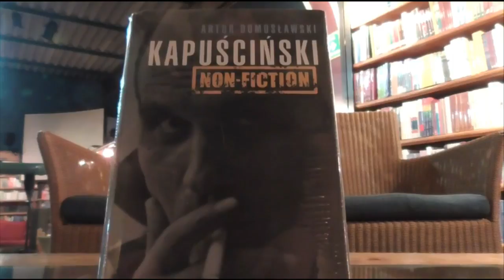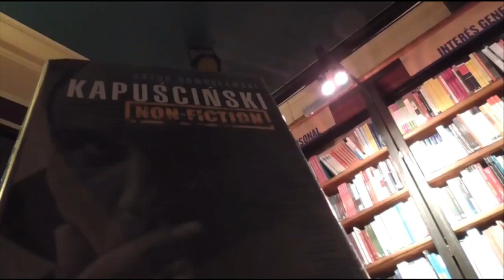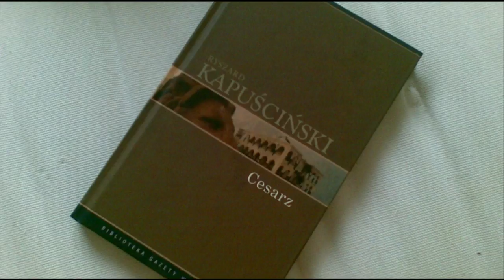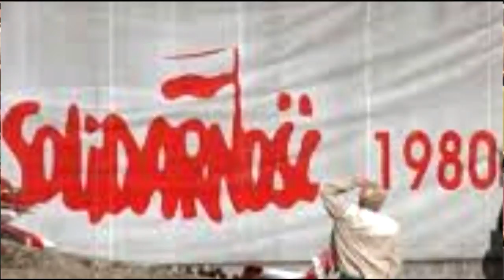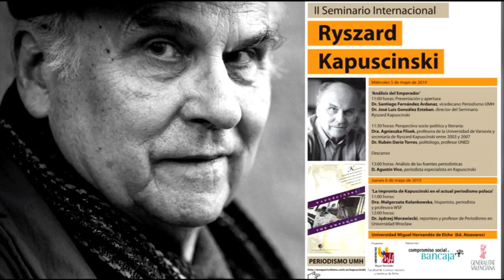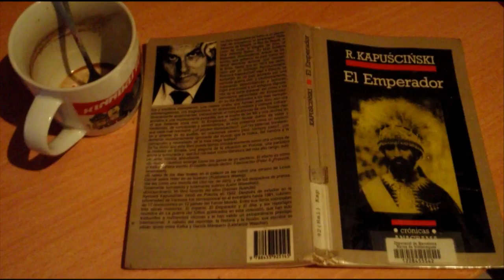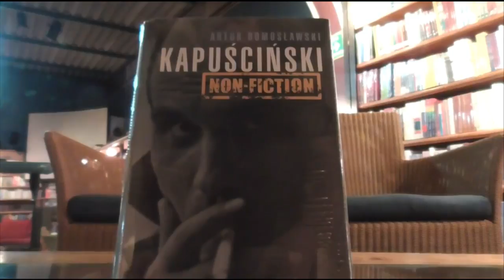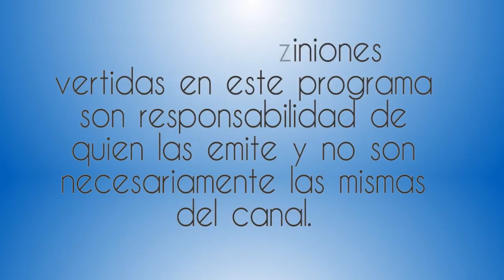Kapuchiski Conversatorio Non Fiction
14 Marzo 2017
Programa: Mision Mundial
Conductores: Gerardo Yong